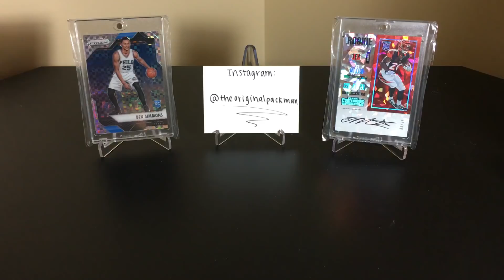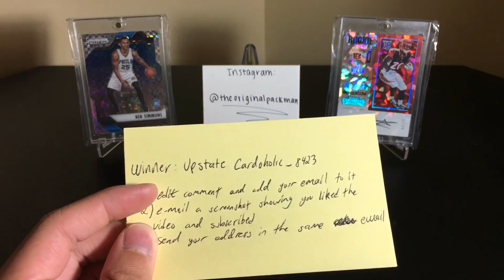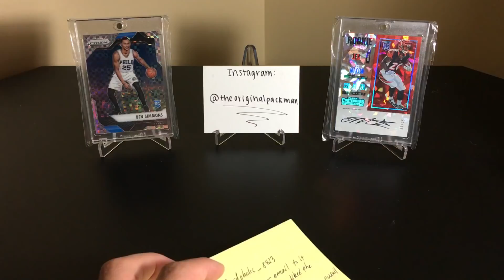5,000 Subscriber Giveaway Winner! (Follow The Instructions In The Description To Claim Your Prize!)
Congrats to the winner and thanks to everyone for entering and supporting the channel!

To the winner: I have replied to your comment on the original video. To claim your prize...
3. Send me your address in the same email

I will try to respond as soon as I can.

If you fail to do so, the next closest guess will win the prize.